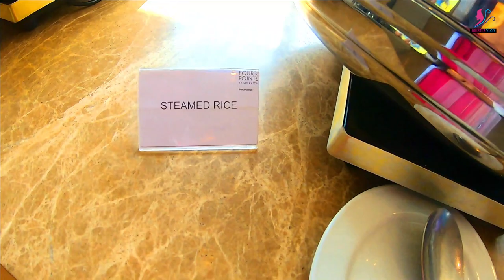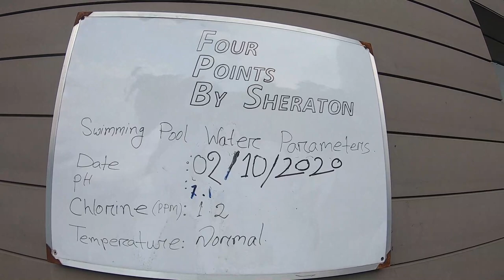Dhakaiya Brunch Buffet Experience at Four point by Sheraton, Gulshan, Dhaka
You can join me in social media-

15 Celebrate Name Bangladesh }

---Keywords---
Top 15 Youtuber In Bangladesh
Top 10 Youtuber In Bangladesh
Top 5 Youtuber In Bangladesh
Tawhid Afridi
The Ajaira LTD
Prottiy Heron
Ahsan Habib Niloy
Tanvir Niloy
Prank King Entertainment
Arthik Sazib
Sabbir Arnob
Abrita
Salman thebrownfish
Salman Muktadir
Bangladeshi Youtubers 2019
Female Youtube In Bangladesh
Samsul BD
Bangla Talkis
Mama Problem
Tawhid Afridi Vs Prottoy Heron
Bangla New Song
Shamim Hossain Sarkar
Mango Squad
Bangladeshi Top 10 Youtuber
Bangladeshi Top 15 Youtuber
Bangladeshi Top 5 Youtuber
Moja Masti
Unique Brothers LTD
Durjoy Ahammed Saney
Adnan Eikhon
Saymon Sohel
dhaka Guyz
Nasib Khan Joy
Mahsan Swapno
Shouvik Ahmed
Tamim Mridha
Atif Hassan Bappy
Robbinery
Robin
petuk couple
bangladeshi vlogger

(1) Tawhid Afridi
(2) The Ajaira LTD
(3) Prank king
(4)SalmanBrown
(5)mojar tv
(6)mango squad
(7)tasrif Khan
(8)gaan friendzz
(9)mama problem
(10)Ayman Sadiq